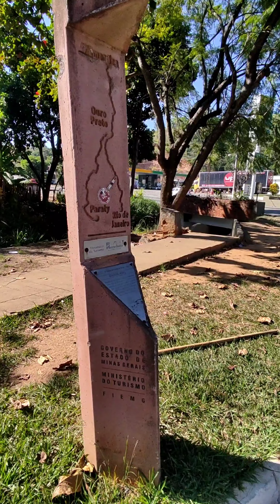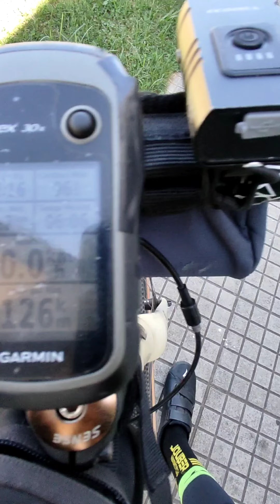BIKE ROMARIA 1000KM DIA 2/6.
Bike Romaria SOLO realizada do dia 02 ao 07 de maio de 2024.

Trajeto: São Fidélis x Aparecida do Norte x São Fidélis, totalizando 1000km.

Vídeo 2: Além Paraíba até Piraí. 160km

APOIO ESPECIAL deste projeto:
Prime Bike - Macaé
Almir Bike - Cambuci
Relojoaria Abalone - Itaocara
PH uniformes de ciclismo ERT

* SF NET FIBRA
Internet em São Fidélis, Itaocara, Italva, Cardoso e Cambuci.

* PRIME BIKE (TSW e AUDAX)
Loja / oficina de bike em Macaé.

*SP BIKE CAFÉ (Caloi e Cannondale)
Loja / oficina de bike em Cabo Frio

* BIKE PARTS RO
Loja / oficina de bike / manutenção de suspensões em Rio das Ostras

*ALMIR BIKE
Loja de peças e acessórios de bike e manutenção em Cambuci

* OGRO BIKE
Manutenção de bike em Campos dos Goytacazes:

* GT NÁUTICA
Material para Campings, pesca, náutica, mergulho, lazer etc:

* OURO NEGRO TURISMO
Empresa de ônibus

* CYCLE WORKS BRASIL
Loja e oficina de bike em Macaé: